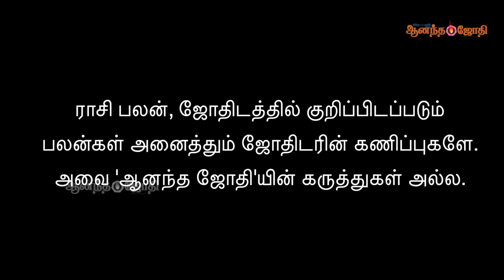வார ராசி பலன்கள் 21/12/2023 - 27/12/2023 | Weekly Horoscope | Vara Rasi Palan | Ananda Jothi | HTT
வார ராசி பலன்கள் 21/12/2023 முதல் 27/12/2023 வரை கணித்து, வழங்குபவர்
- பெருங்குளம் ராமகிருஷ்ண ஜோஸ்யர்

ராசி பலன், ஜோதிடத்தில் குறிப்பிடப்படும் பலன்கள் அனைத்தும் ஜோதிடரின் கணிப்புகளே, அவை ஆனந்த ஜோதியின் கருத்துகள் அல்ல.

Weekly Horoscope 21/12/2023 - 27/12/2023 | Ananda Jothi | Hindu Tamil Thisai